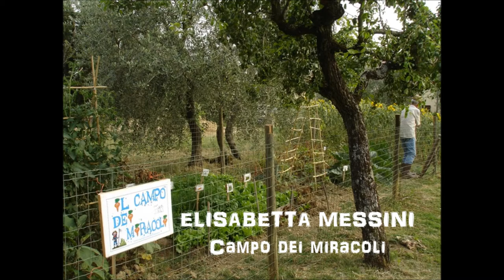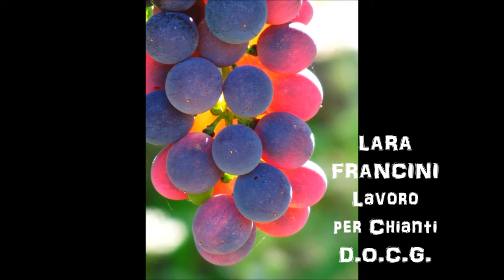MostraFotograficaChiantiELavoro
Nel video le foto che hanno partecipato al contest fotografico organizzato dal giornale on line "Il Gazzettino del Chianti e delle colline fiorentine" sul tema "Chianti è lavoro". Nel video trovate tutte le foto partecipanti, le migliori 60 somo state scelte per una splendida mostra organizzata dal giornale (con il patrocinio del Comune di San Casciano, la collaborazione di Fondazione Giuliano Ghelli, il contributo di Confidustria sezione territoriale Chianti Firenze Sud e ChiantiBanca) presso il Castello di Bibbione, a San Casciano, che ha gentilmente messo a disposizione una location da sogno. La mostra è stata inaugurata domenica 28 aprile e si chiuderà domenica 5 maggio 2013.